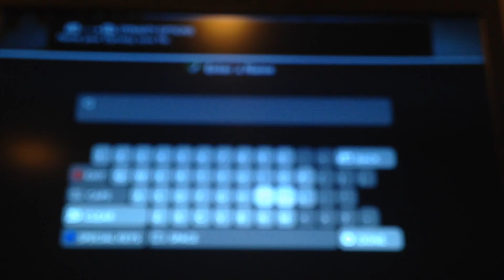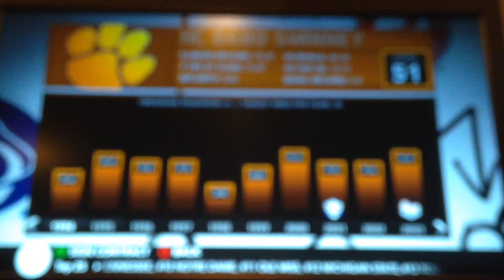NCAA Football 14 Clemson Dynasty Episode 1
I made this video with the IMovie phone app!

To find info about the intro go to the video called Intro!

Sorry for the blurry video will be fixed next video!